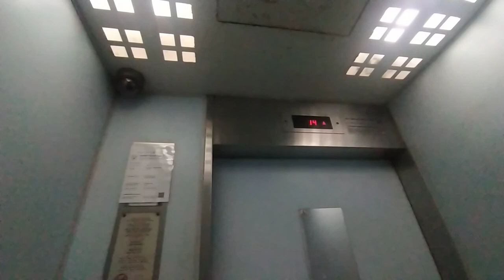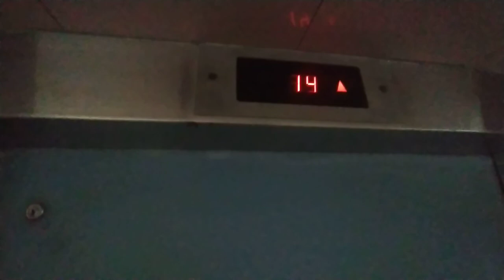(replaced) 1990s Fujitec lift at 645 Jalan Tenaga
history: original in video. replaced in late 2022

recorded on 4 December 2022 (4/12)